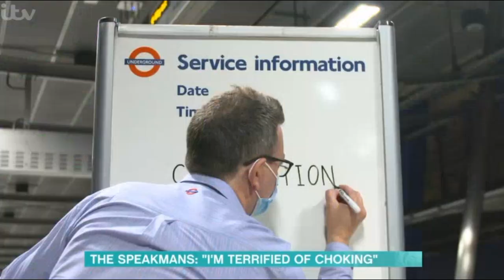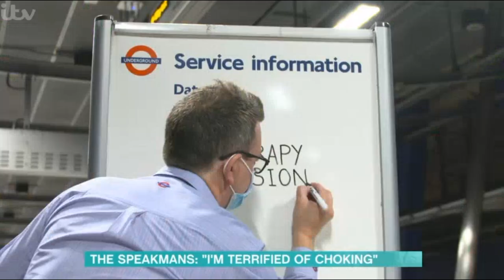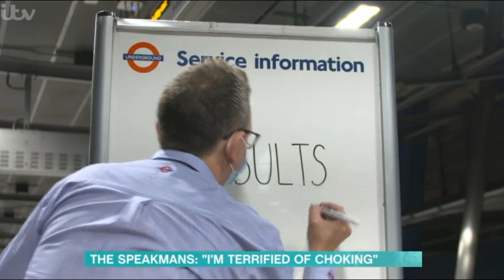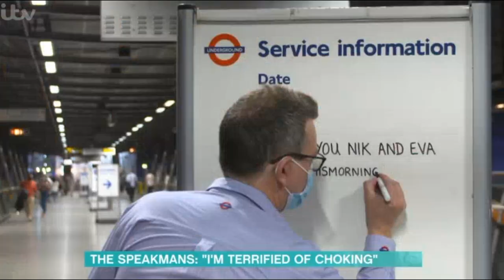Overcoming A Phobia Of Choking I The Speakmans & All On The Board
Ian Redpath, the co-creator of All On The Board, has been secretly suffering with severe phagophobia, also known as a fear of swallowing. After publicly sharing his phobia on social media for the first time, Nik & Eva head to meet Ian, whose fear is so bad, that he says he is always hungry and suffers with bad acid reflux. Can Nik & Eva help Ian to achieve his Mount Everest and eat a bacon sandwich?